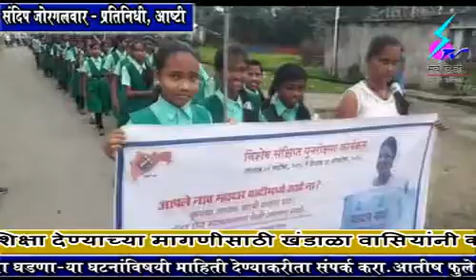3 September 2018 Search Tv Chandrapur - आष्टी येथे करण्यात आले महसूल विभागाच्या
आष्टी येथे करण्यात आले महसूल विभागाच्या वतीने मतदान जनजागृती रॅलीचे आयोजन